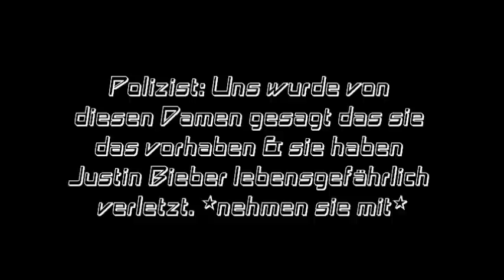Baby A German Story 13x10